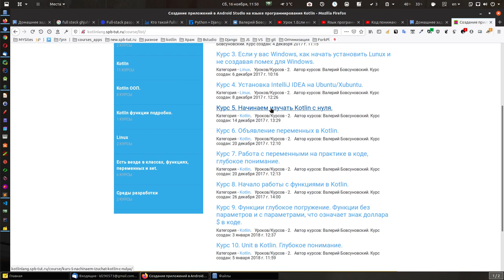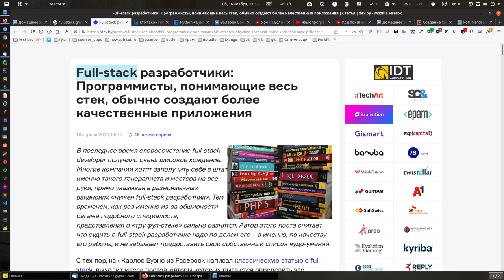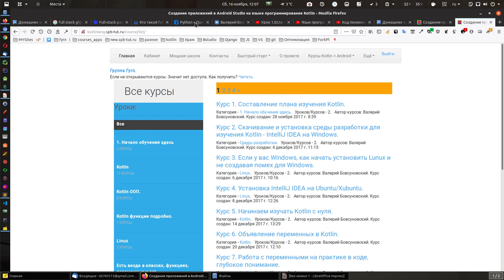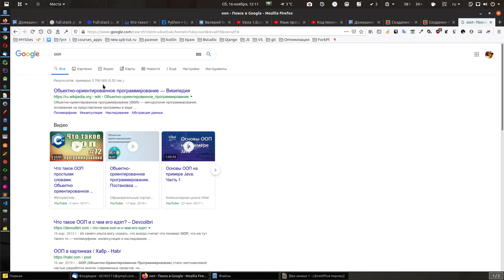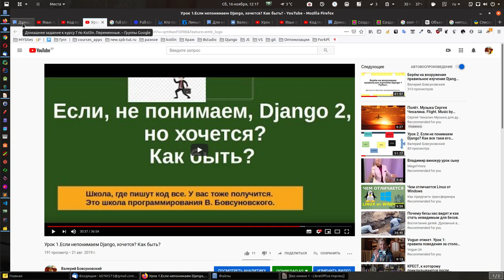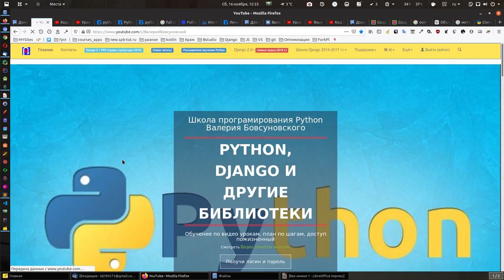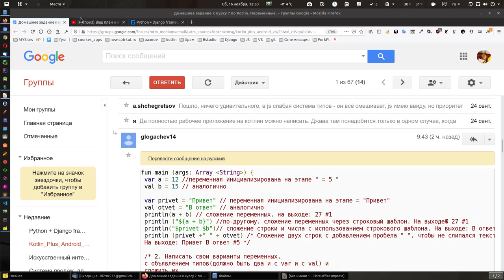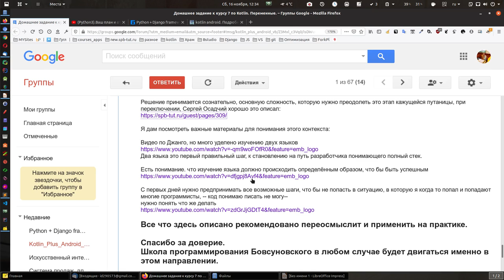Начали изучать программирование. - КАК ПОСТАВИТЬ ВЕРНУЮ ЦЕЛЬ?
Обратие внимание полная статья в

Теперь важное замечание для понимания.
Первые три года, я думал так, что лучше изучить питон, а потом все остальное - это и была стратегическая ошибка.

Нельзя воспитать в себе разработчика, который понимает полный стек, вот так вот на обум. когда то потом. (потом это никогда).

Выращивание разработчика понимающего полный стек рекомендуется идти потиху с азов, при этом упор делая на базовые вещи (сейчас я вас их уже добавил это js  и json в данном случае).

Вообще нужно стремится именно к этой цели выращивание в себе разработчика понимающего полный стек, при этом вы закладываете основу, что в будущем вы сможете заменить 3-4 программистов и быть востребованным. (что существенно повлияет на стоимость ваших знаний на рынке)

Очень важно понимать и подчеркну, что нельзя воспитать в себе разработчика полного стека на обум, так как это дело привычки, которую нужно начать прививать с первых дней.
Тогда этот процесс будет не сложным.

теперь, то что вы не услышали, я вам сказал что нужно подключить Джанго и серверную часть.

Пользоваться только линукс - важно.

Так же с первывх шагов нужно учесть несколько вещей.

1. Начать расширенно пользоваться командной строкой (это понимание справки и понимание контекста)
рекомендую Jupyter

2. Начать документировать приложения и что вы делаете (если этого не делать, знаний не будет, пока вы не можете описать, что вы делаете, вы стоите на месте), Очень большая разница между тем, что код просто понимаю и понимаю и могу описать, когда можете описать начинаете запоминать эффективно и понимание растёт в разы. рекомендую markdown.

Подведём итог.
Программирование - это процесс. Не нужно путать процесс выращивания в себе программиста с изучением или обучением.
Обучение - это когда вы посмотрели уроки и побежали дальше.
Процесс выращивания в себе программиста, подразумевает сознательное принятие решения о цели.
Я рекомендую цель, которую диктует сегодня время это выращивание в себе разработчика понимающего полный стек (например. как работает питон с Js и так далее).

Решение принимается сознательно, основную сложность, которую нужно преодолеть это этап кажущейся путаницы, при переключении, Сергей Осадчий хорошо это описал:

Я дам посмотреть важные материалы для понимания этого контекста:

Два языка это первый правильный шаг, к становлению на путь разработчика понимающего полный стек.

С первых дней нужно предпринимать все возможные шаги, что бы не попасть в ситуацию, в которую я когда то попал и попадают многие программисты, -- код понимаю писать не могу--

Все что здесь описано рекомендовано переосмыслит и применить на практике.

Школа программирования Бовсуновского в любом случае будет двигаться именно в этом направлении.

P.S. Чем отличается школа Бовсуновского от других школ и курсов.
Большинство школ и курсов ограничены во времени и нацелены толькн на то, что бы заработать деньги.
Школа Бовсуновского выстраивается, как среда в которой участник может выращивать в себе программиста на протяжении долгого времени и начать писать код, даже, если для этого нужно кому-либо больше времени.

С чего начать?